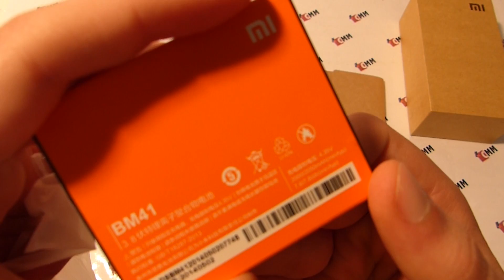Xiaomi Hongmi / Redmi 1S Snapdragon 400 Smartphone Unboxing (chinamobilemag.com)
Unboxing of the new Snapdragon 400 based Xiaomi Redmi 1S. Full review coming soon!
Unboxing des neuen Snapdragon 400 basierten Xiaomi Redmi 1S. Ganzes Review folgt bald!